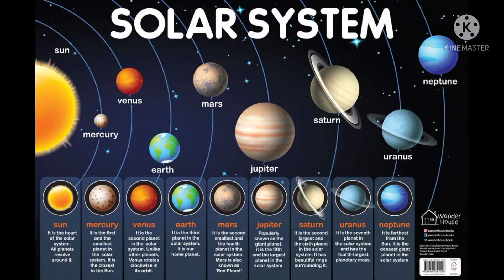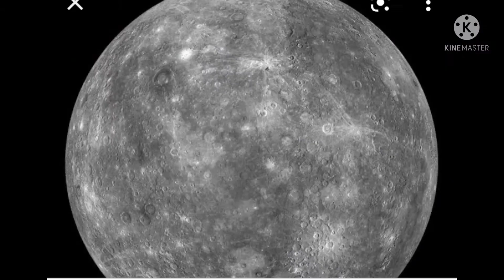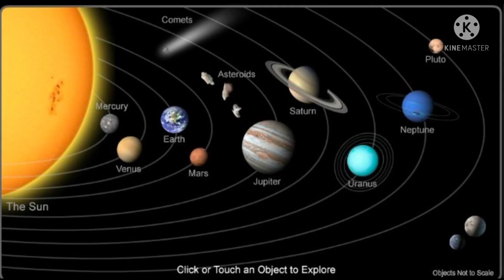हमारा वजन अन्य ग्रहों पर कितना है जानकर चौक जाओगे 😱 | weight on other planets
हमारा वजन अन्य ग्रहों पर कितना है जानकर चौक जाओगे 😱 | our weight on other planets

video is for educational purpose only. copyright Disclaimer under section 107 Copyright Act 1976, allowance is made for "fair use" for purposes such as criticism, comment,news reporting, teaching, scholarship, and research.

Related Searches 👇

दूसरे ग्रहों पर हमारा वजन कितना होगा
मंगल ग्रह का वजन कितना है
पृथ्वी के अलावा दुसरे ग्रहों पर हमारा वजन
अगर आप का वजन earth पर 100 kg हैं
तो मंगल ग्रह पर कितना होगा ?
पृथ्वी की तुलना में अन्य ग्रहों पर आपका वजन क्या होगा ?
बृहस्पति ग्रह का वजन कितना है
बुध गृह पर आपका वजन कितना होगा
बुध गृह पर रात में कितना तापमान रहता है
चांद par फुटबॉल मारना कितना दूर होता है
पृथ्वी से बुध ग्रह पर गुरुत्वाकर्षण बल कितना ज्यादा है
बुध ग्रह का दिन में तापमान कितना रहता है